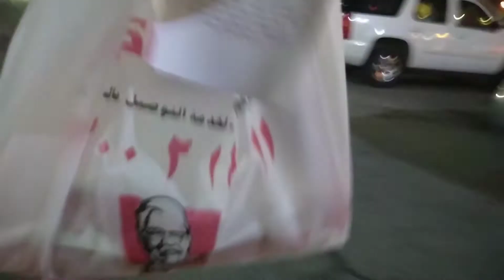BuhayOFW paherap Naman MGA Guy's watch this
Writers Me
licensed by YouTube channel
RICKY BOY KSA